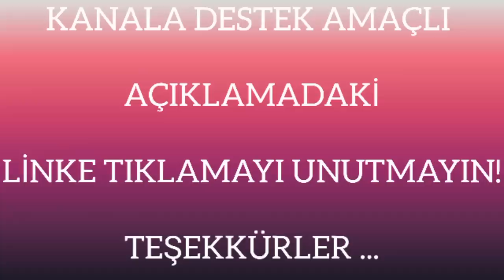Zeynep Buse Korkmaz & TikTok Videoları - 15